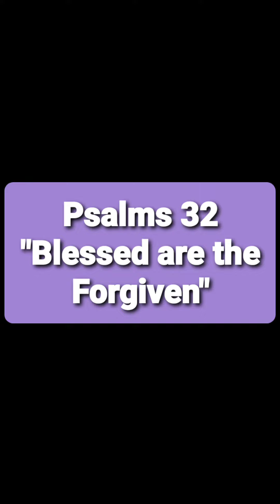Psalms 32 - Blessed are the Forgiven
when we repent we are asking the Lord to forgive us and cover our sins so that they are forgotten..this is why we must try and stay away from the sins we are repenting about to show our commitment to a new and rejuvenated walk in Christ.